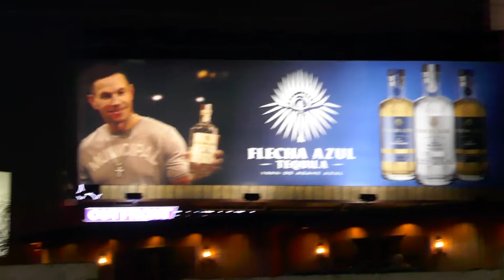Mark Wahlberg Flecha Azul Tequila Billboard Sunset Blvd Los Angeles California USA July 8, 2022